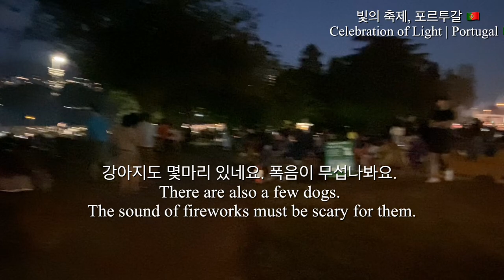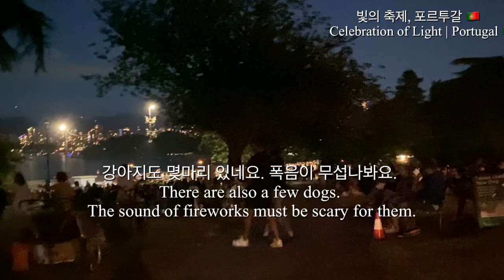Portugal, 혼다 빛의 축제, 밴쿠버의 여름 특별 이벤트, Honda Celebration of Light.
밴쿠버의 여름축제, 3개국 참가하는 큰 축제입니다.
오후 일찍부터 관람하려 많은 사람들이 가족단위로 해변으로 모입니다.
축제의 분위기가 흥겹습니다.
제 집이 비치에 가까워서 금년에도 불꽃의 향연을 즐깁니다.
분위기를 함께 즐겨주시고,
더위와 장마에도 아무 피해 없이 건강하시기를 바랍니다.